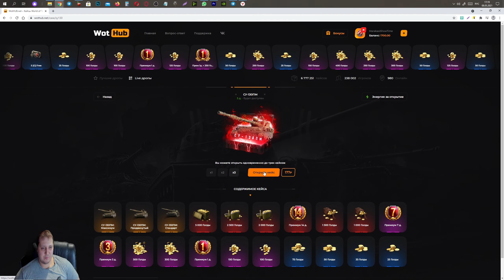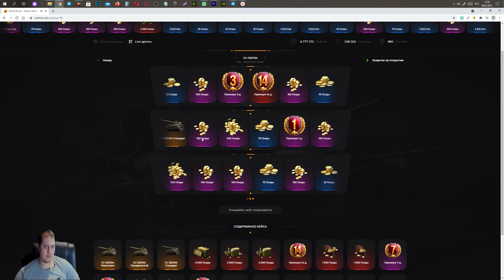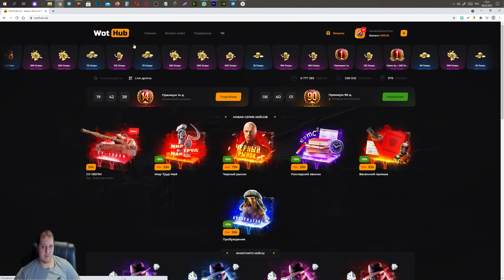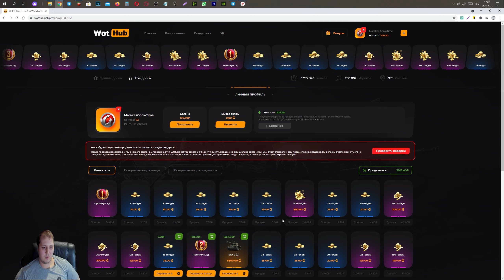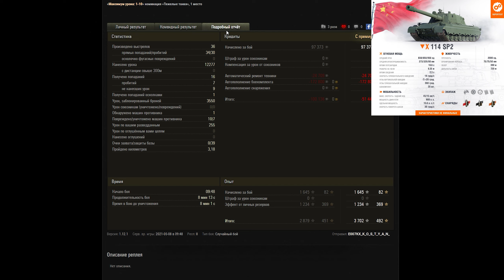ИМБА КИТАЯ ЗА БОНЫ ГОТОВА К ПРОДАЖЕ WOT 2021 - БОНОВЫЙ МАГАЗИН WOT 2021 ТАНКИ ЗА БОНЫ world of tanks